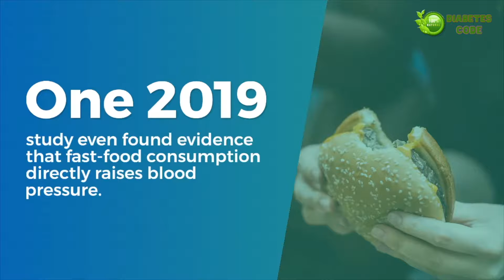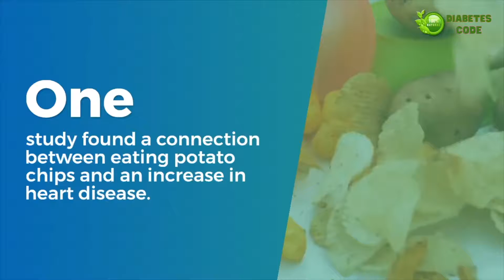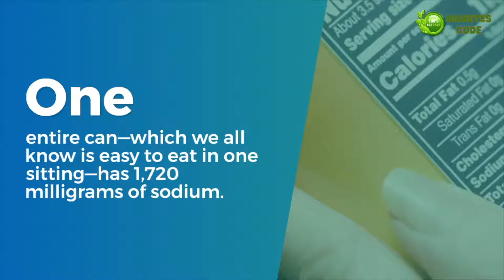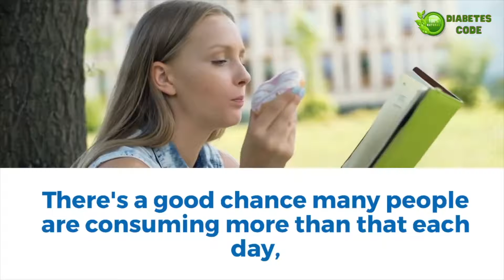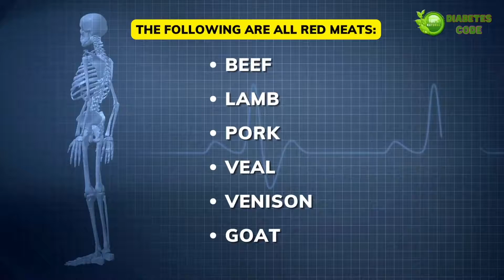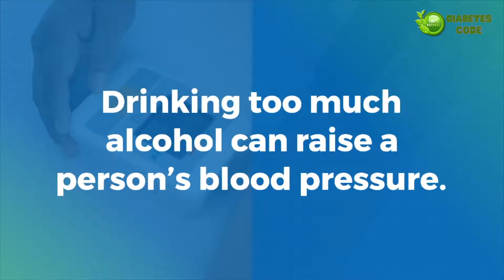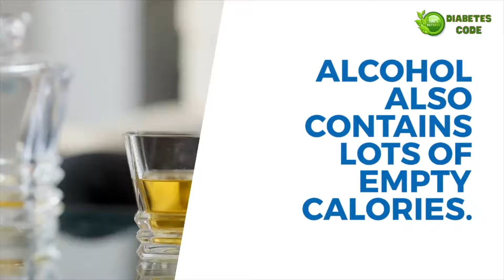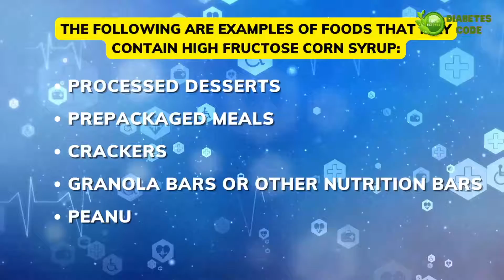13 Most Dangerous Foods for High Blood Pressure | Worst Foods for High Blood Pressure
13 Most Dangerous Foods for High Blood Pressure
Keep watch this video to learn more details.

So I hope this video will be helpful for you all, share your experience with me and Don’t forget to share with your family and friends.

This Channel for Diabetic People ...
Publishing videos of Guidelines on Best Diabetes Tips, so here you will find Health tips about type 1 and type 2 Diabetes, diabetes diet, healthy food, Amazing Benefits of Fruits & solutions For Diabetes, etc...